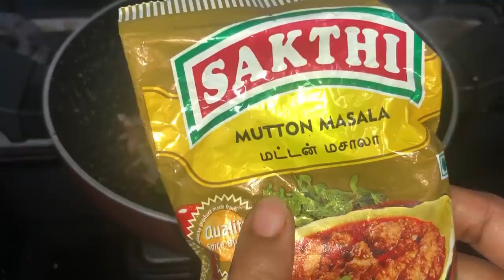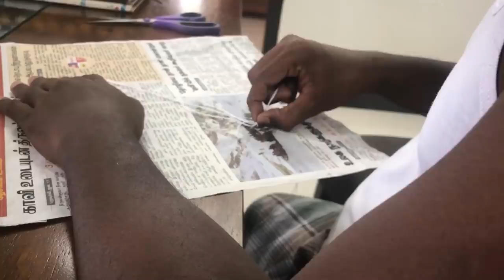NON VEG LUNCH PREP VLOG | FISH FRY TO EGG MASALA|SUPERMOMVLOGS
LOCKDOWN FISH FRY | SPICY FISH FRY | MUTTAI KULAMBU |SUPERMOMVLOGS

Hey all,,,

How r. u ??? Sty home and watching TV is what we all doing as of now. hope everybody is safe and healthy. I made these delicious lunch menu on Wednesday... hope u all will enjoy watching and try out on weekend... if u r veg replace egg with mushroom and fish with cauliflower...it take yum and ur family will go crazy

Deepa suresh